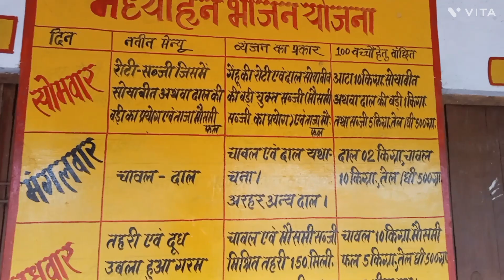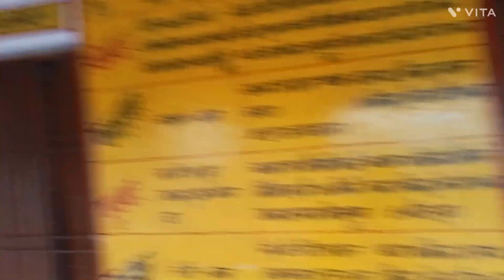life का पहला स्कूल ,🥺🥺🥺